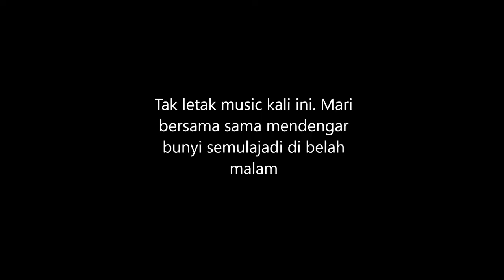EP39 - MEMANCING DI KOLAM PANCING ABANG KING 2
Berikutan cuti raya haji, maka Sean berkomplot dengan Peter untuk pergi memancing lagi. Kali ini kita extreme sikit dengan memancing selama 6 jam di tengah malam sampai awal pagi.